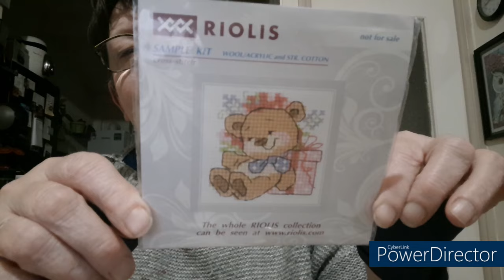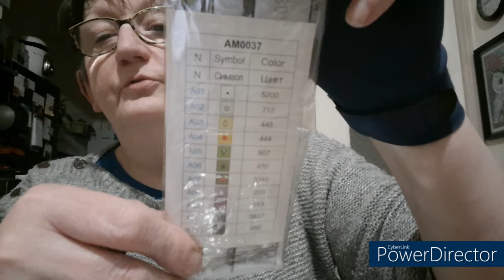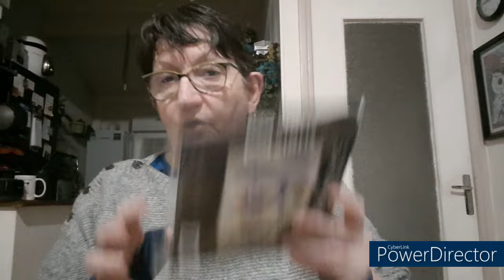Calendrier de l'avent UNE SURPRISE PAR JOUR Jour 1 "Terminé"